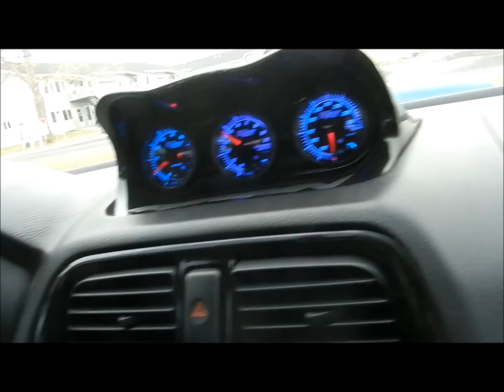Tyler's 2004 Subaru WRX STi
a fun quick shoot with Tyler Petersen's 04 STi.